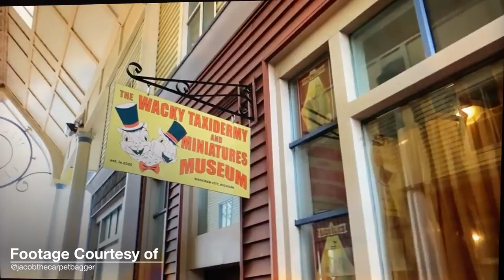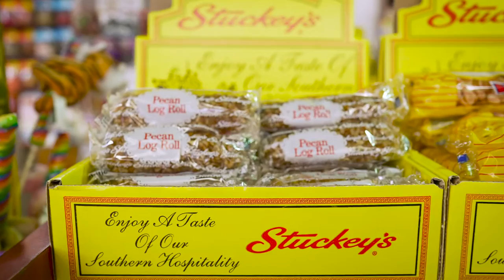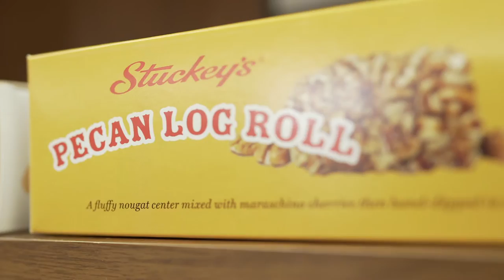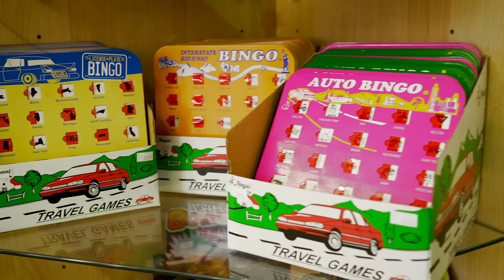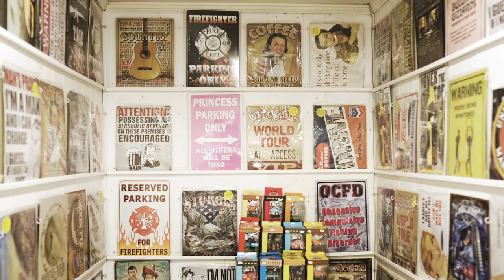The Great American Roadtrip by Stuckey's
We're bringing the American Roadtrip back as we revitalize the iconic American rest stop, Stuckey's! We were founded in 1937 as a roadside pecan stand but have since grown to locations all across the nation's highways. We're most famous for our delicious pecan candies like the pecan log roll!

Read all about our revitalization of the decades old brand on our website here: